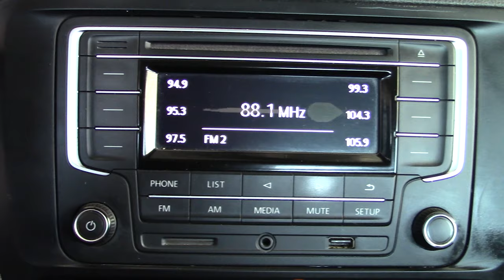Volkswagen / Jetta / 2017 - 3087